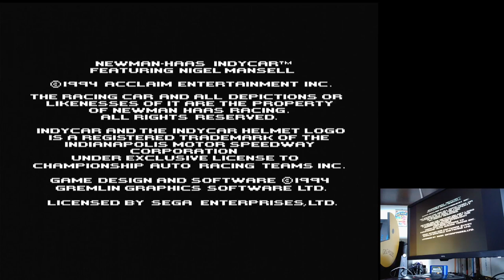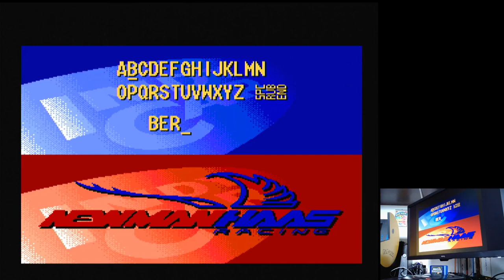Newman-Haas IndyCar Featuring Nigel Mansell Nazareth Simulation Sega Mega Drive hardware PAL